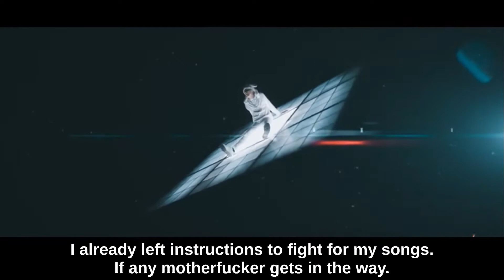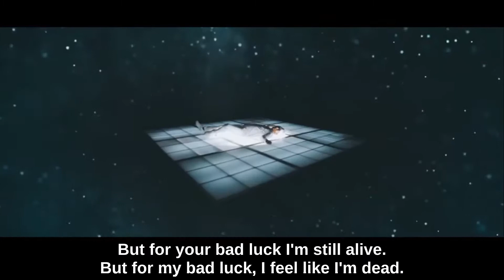Vida Eterna - McKlopedia (Venezuela)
Productor: Jose Fierro
Mastering: River
Beatmaker: @ELPINCHERENCKFLOWDEBARRIO
Film & Edición:  Omar Valdivia
Productor de Video: Juan Rosales
Auxiliar de Producción: TinyBones
Director Ejecutivo: Alan Rodrigo Ledesma Rios, Daniel Takenaga